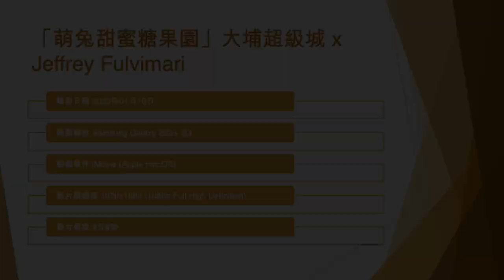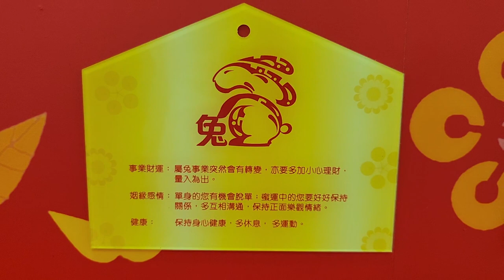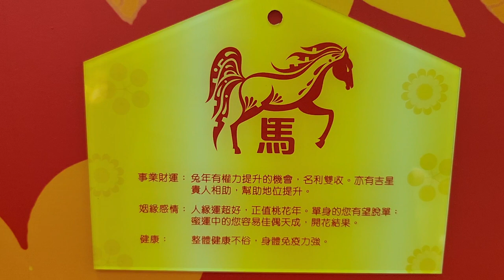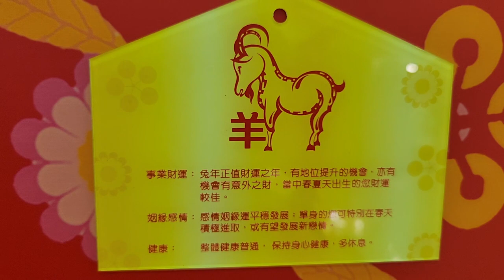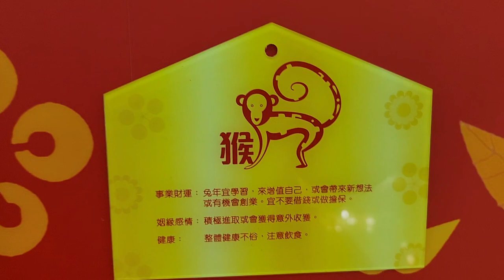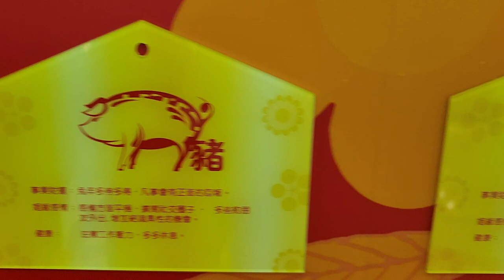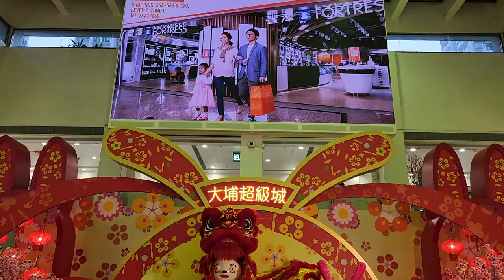「萌兔甜蜜糖果園」大埔超級城 x Jeffrey Fulvimari - 2023年01月16日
錄影日期:2023年01月16日
錄影器材:Samsung Galaxy S22+ 5G
剪輯軟件:iMovie (Apple macOS)
影片解像度:1920x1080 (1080p,Full High Definition)
影片長度:3分9秒